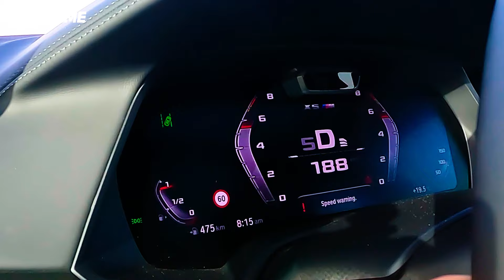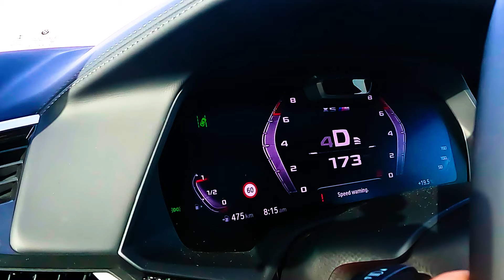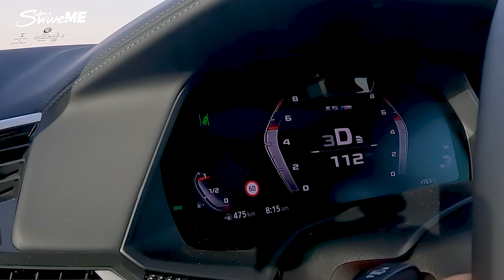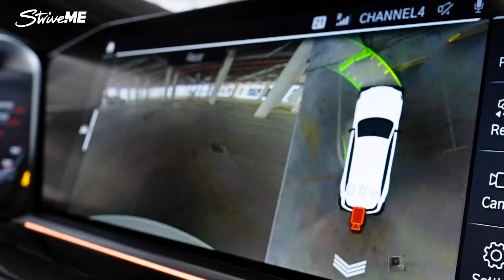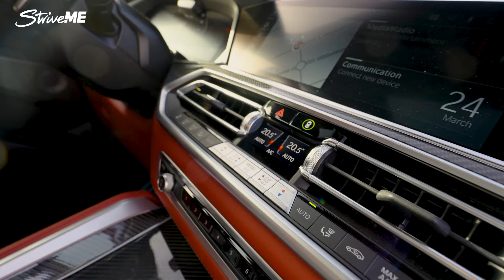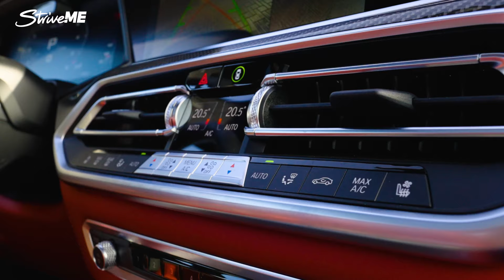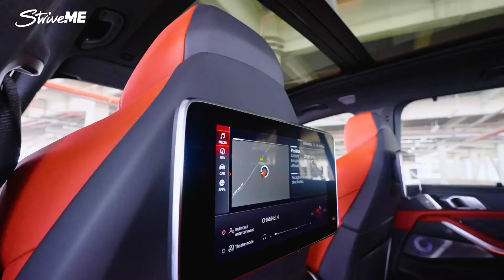اكس 5 ام كومبيتيشن: وحش من بي ام دبليو بقوة عالية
: تجربة سيارة bmw x5m كومبيتيشن كانت تجربة بقوة غير اعتيادية. كأن تقول نقلت بي ام دبليو سيارة اكس 5 إلى قسم M ثم تضيف عليها حزمة كومبيتيشن تحصل حينها على موديل 2022 بقوة حصانية اضافية ونظام عادم متطور ووضع قيادة للحلبة حصري على هذه النسخة. ميزات إضافية ربما قليلة حصلت عليها هذا الوحش لكنها جديرة بالاهتمام مثل التكنولوجيا وأنظمة الأمان وخيوط M والاضواء التي تزين السيارة. ما عليك فعلا الا مشاهدة فيديو تجربة bmw x5m كومبيتيشن.